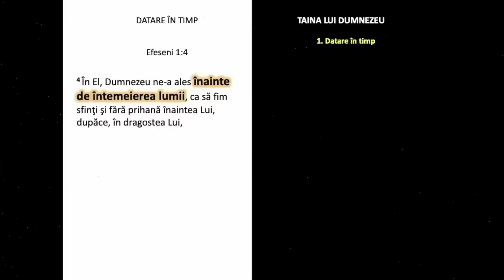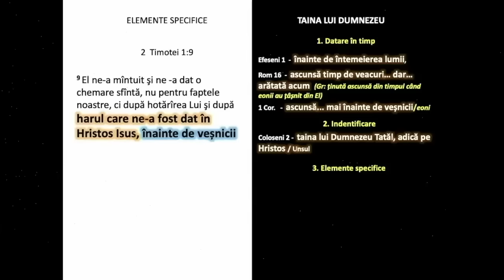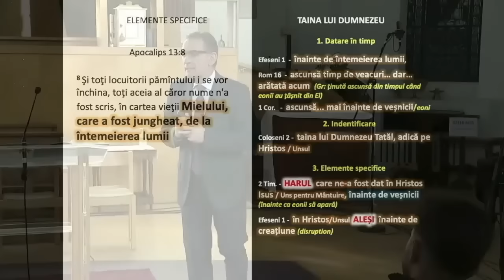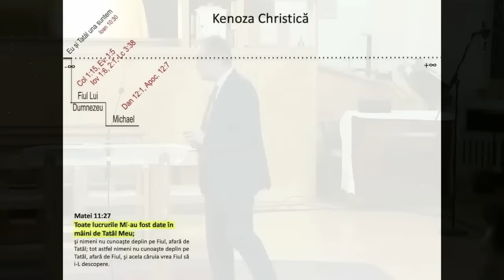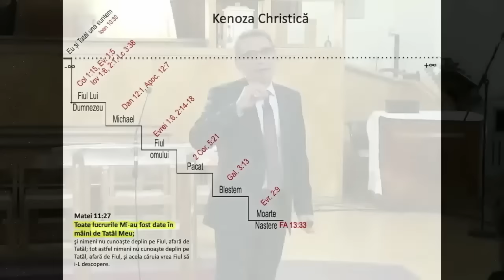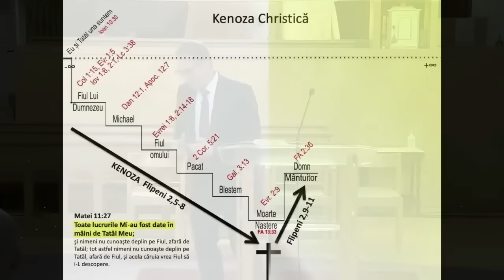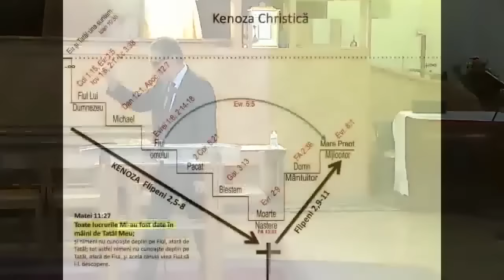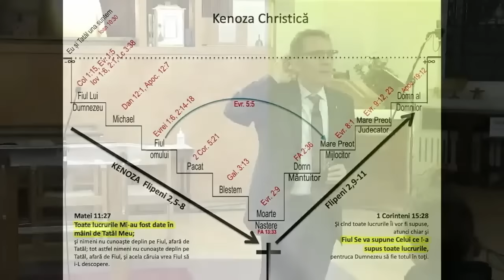Valentin Dănăiață - Cine este Isus Hristos?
Biserica ASZ Londra - mesaj de încurajare și zidire spirituală, rostit de pastorul Valentin Dănăiață, în noiembrie 2023. Predici pentru vremuri grele